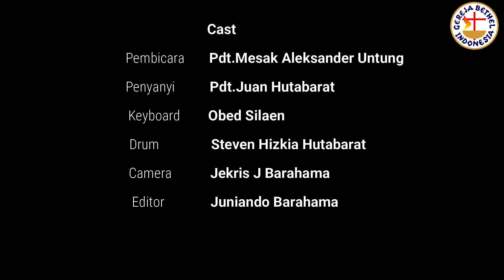KOL( Kita Online Lagi) Bersama Pdt.Mesak Aleksander Untung